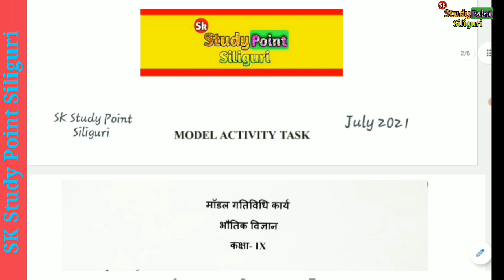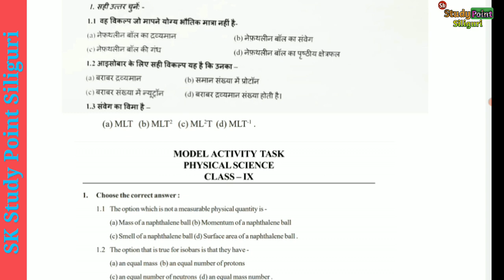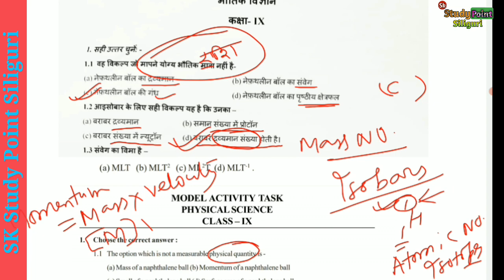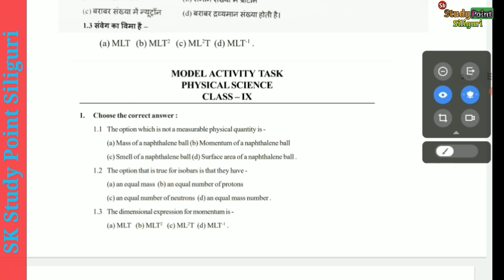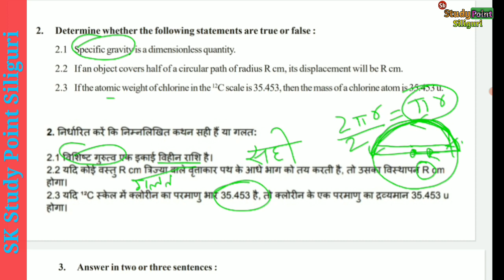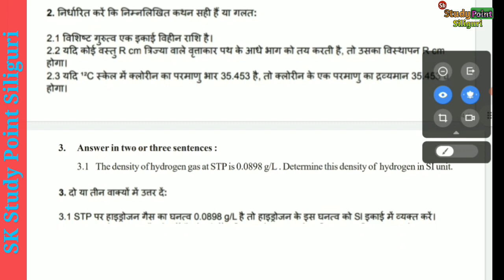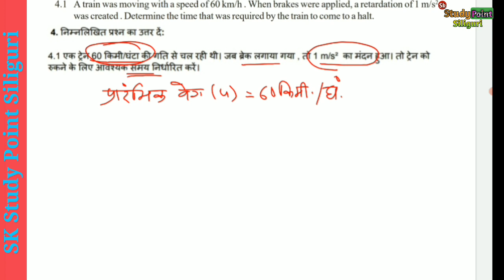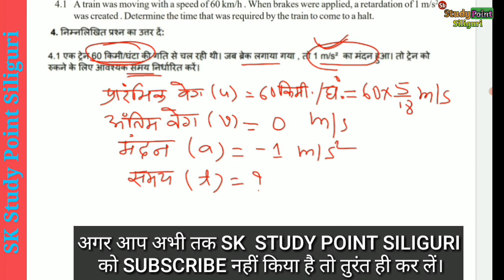CLASS 9 PHYSICAL SCIENCE NEW MODEL ACTIVITY TASK 2021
CLASS 9 PHYSICAL SCIENCE NEW MODEL ACTIVITY TASK 2021|MODEL ACTIVITY TASK CLASS 9 @SKStudyPointSiliguri

आप इस विडियो में New MODEL ACTIVITY TASK 2021 CLASS 9 PHYSICAL SCIENCE  के SOLUTION को देख कर समझनेवाले हैं ।

इतिहास के लिए
HISTORY CLASS 9 NEW MODEL ACTIVITY TASK 2021|NEW MODEL ACTIVITY TASK 2021 CLASS 9 HISTORY |इतिहास @SK Study Point Siliguri

कृपया कर ज्यादा से ज्यादा लोगों को SHARE करें ताकि हमारे हिन्दी माध्यम वाले छात्रों पश्चिम बंगाल बोर्ड द्वारा दिए गए MODEL ACTIVITY TASK 2021(July) को हल / उत्तर कर सके।

class9_Maths _new_model_activity_task_2021